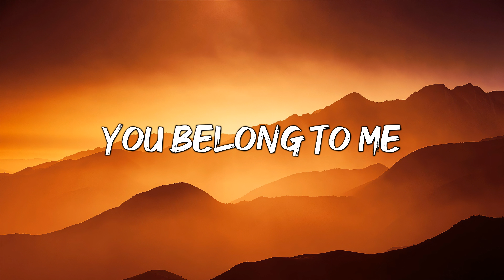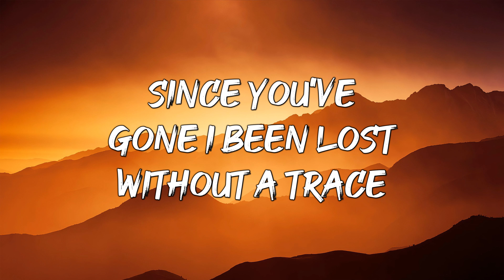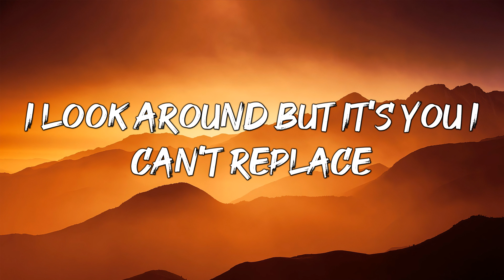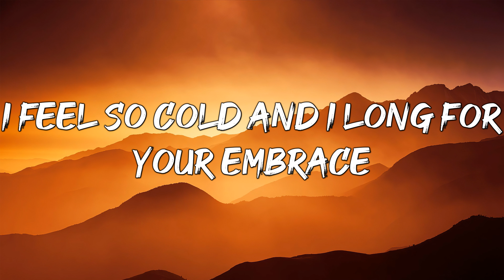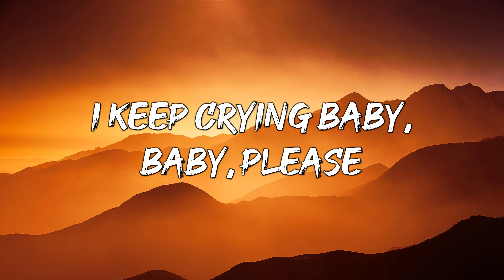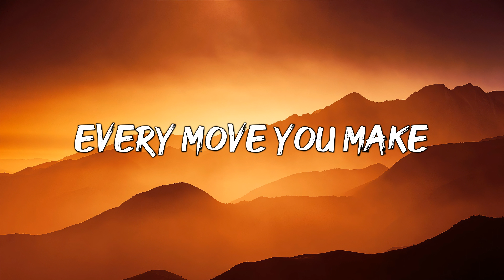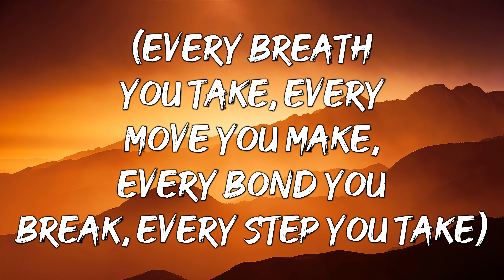THE POLICE - EVERY BREATH YOU TAKE ( LYRICS )